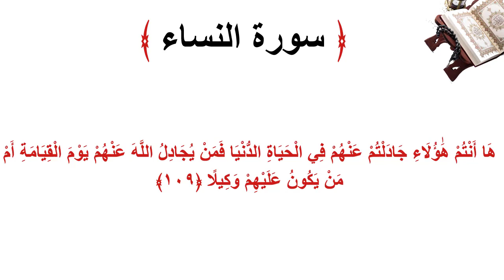سورة النساء الاية 109